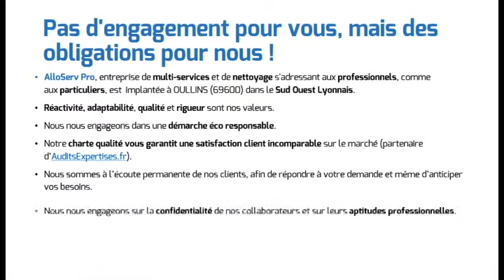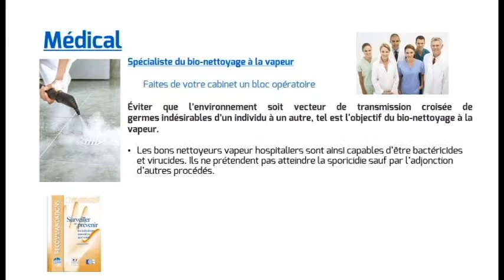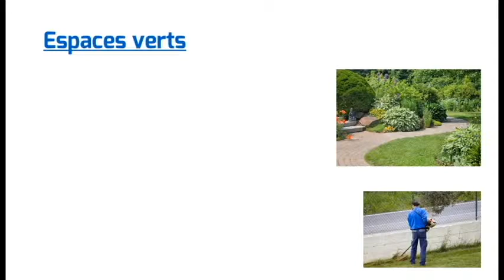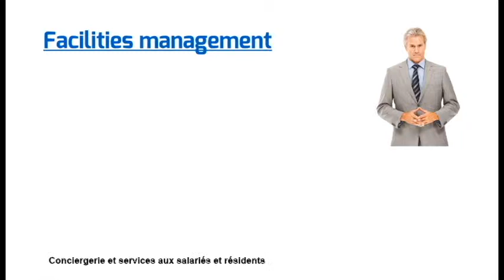AlloServ Pro Multi-services et nettoyage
AlloServ Pro, entreprise de multi-services et de nettoyage s'adressant aux professionnels, comme aux particuliers, est  implantée à OULLINS et à LYON.
Que vous soyez particulier, profession libérale, société, syndic ou régie de copropriété, nous répondons à vos besoins en termes de travaux, d’entretien de vos espaces verts, d’hygiène, de propreté, d’études et de maintenance sur toute la région Lyonnaise. AlloServ Pro est spécialisé dans le bio nettoyage des cabinets médicaux et para médicaux. Nous répondons également aux exigences traditionnelles en matière de propreté.
Nous mettons à votre disposition notre savoir-faire et toute notre expérience acquise auprès des professionnels et des particuliers afin de toujours mieux répondre à votre attente et ce, en respectant des méthodes d’hygiène et de sécurité prédéfinies.
Réactivité, adaptabilité, qualité et rigueur sont nos valeurs.